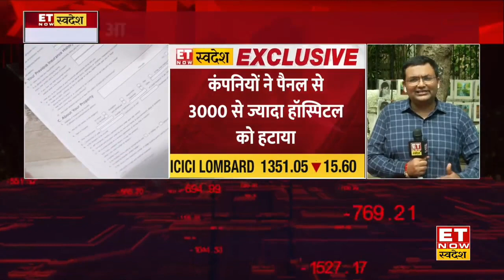3000 Hospital Blacklist By Health Insurance Company | 3000 अस्पताल किया पैनल से बाहर |Breaking News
3000 Hospital Blacklist By Health Insurance Company | 3000 अस्पताल किया पैनल से बाहर |Breaking News

Is Video Se Sidhe Tor par hamara koi leena dena nhi hai , It is awarness purpose . download from Internet and upload in our Channel .

Dosto is Video ko share kijiye apne sabhi clients k sath .

In This Video , Talking about Health Insurance Companies ,
Health insurance Companies take action against 3000 hospital for Empanelment (Blacklist) .

Some Good News for Other companies and some good news for Best Hospitals .

Breaking news kya hai health insurance sector ki
3000 Hospital Blacklist news